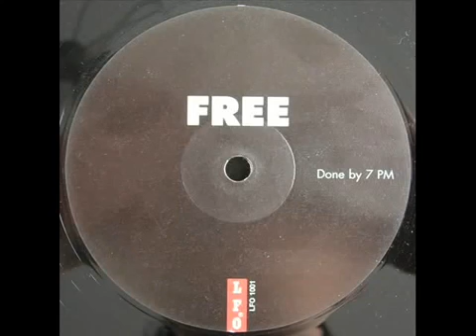7 PM Free